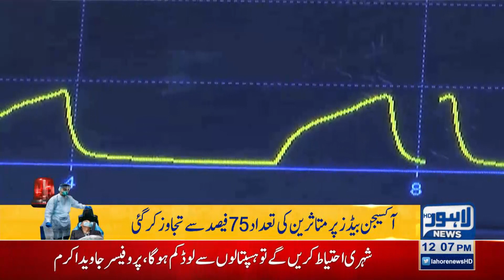The number of patients on ventilators in government hospitals in the city has exceeded 78%.